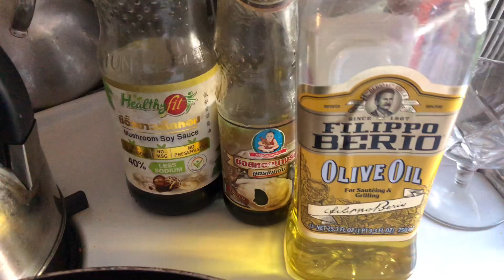ข้าวผัดสับปะรด Pineapple Fried Rice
Thai food